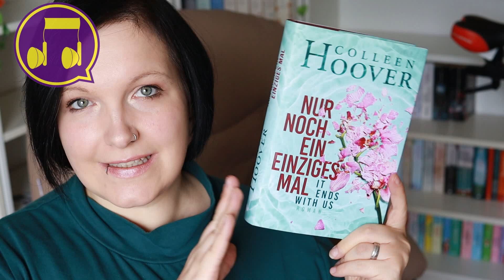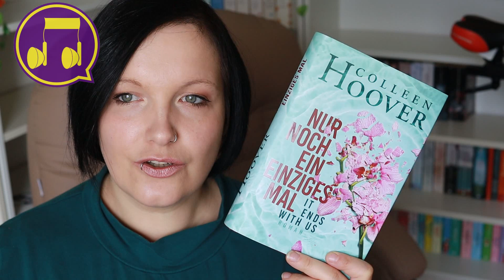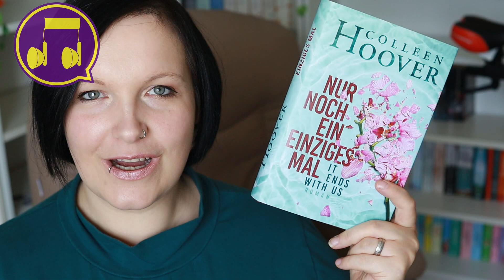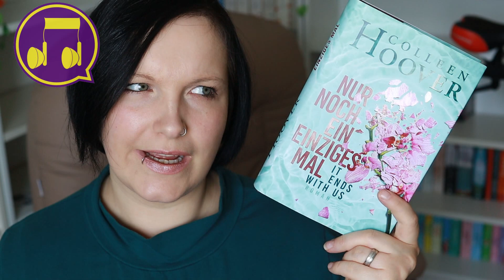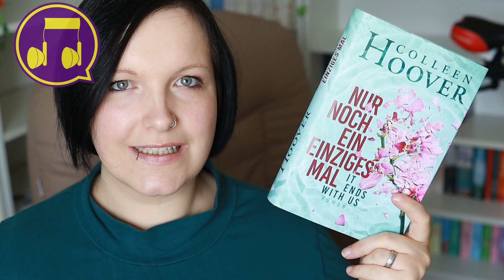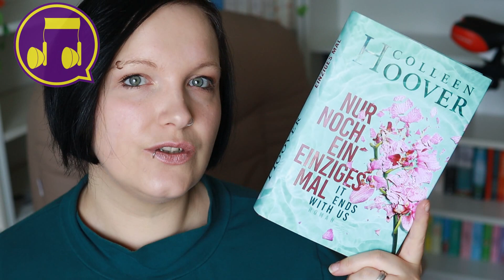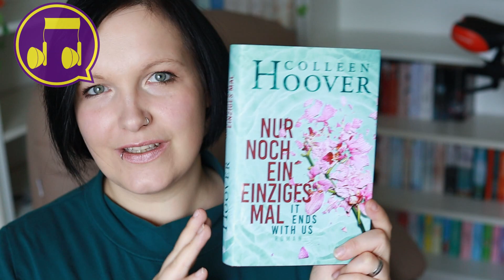[Hörgenuss des Monats] 🎶 an einem Tag gehört 🎶︱︱HöGeMo︱Kristinchen︱bookbeat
--- Read me ---

Heute gibt es wieder den Hörgenuss des Monats.
ich wünsche euch ganz viel Spaß mit dem Video ♥

📌 Das Buch*

Mein Account bei Tauschticket: Kristinchen87